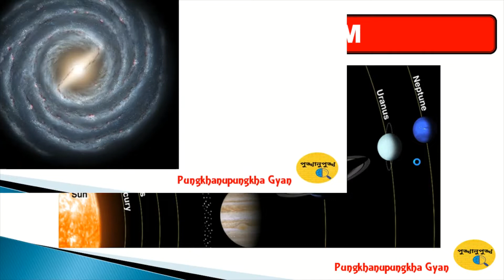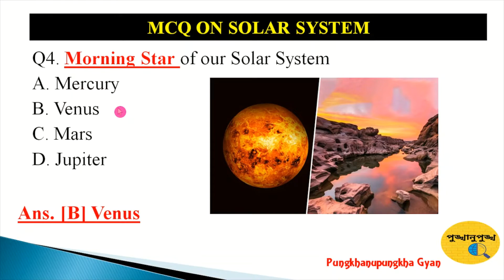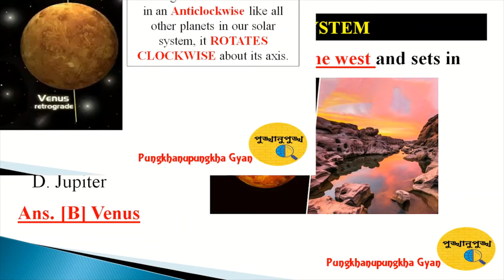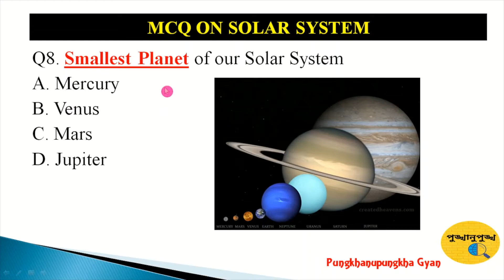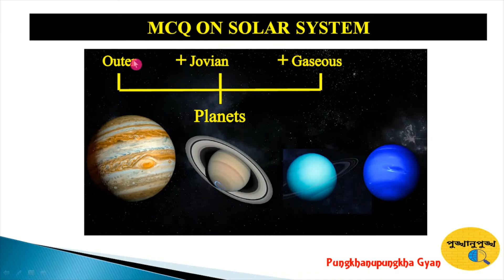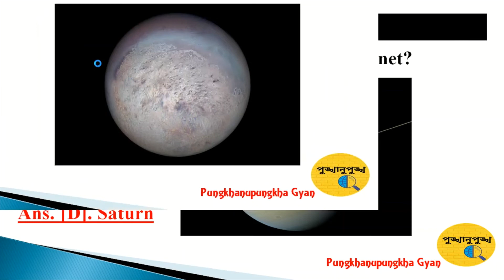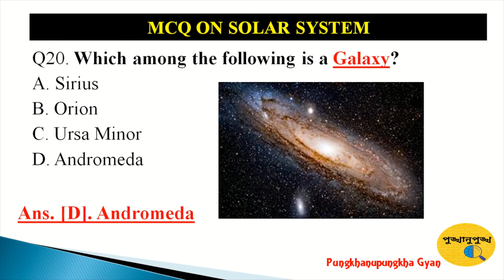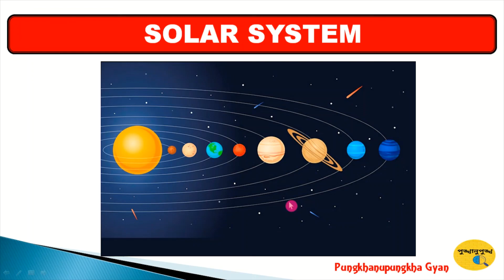SOLAR SYSTEM || PART-1 || MOST IMPORTANT MCQ